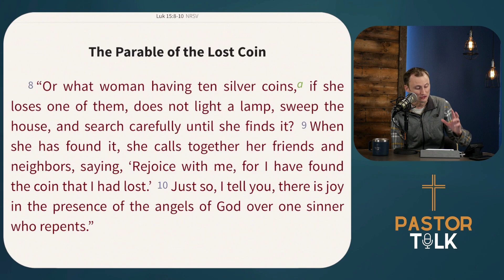Forgiveness is NOT for the Faint of Heart | Faith Resolutions | Pastor Talk Podcast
In this episode of the Pastors discuss the concept of forgiveness, exploring what it means to receive and offer forgiveness, and how it is an essential part of the Christian faith. They emphasize that forgiveness is not simple, and requires effort, and that it includes the idea of releasing and dismissing wrongs that have been done by us and by others.

Please share this series with anyone who you think would like to deepen their faith this year!

Did this conversation raise a question or do you have an idea for a future series? We would love to hear from you!

Pastor Talk is a ministry of First Presbyterian Church in Spirit Lake, IA